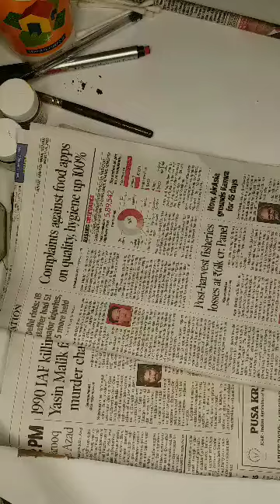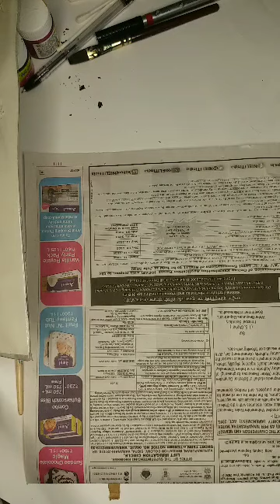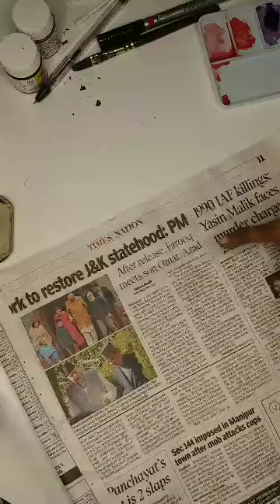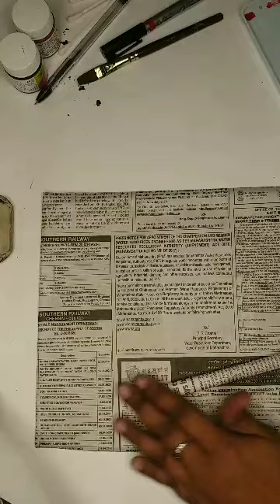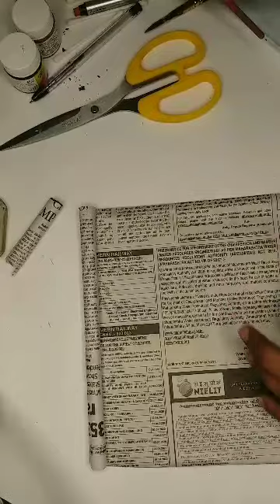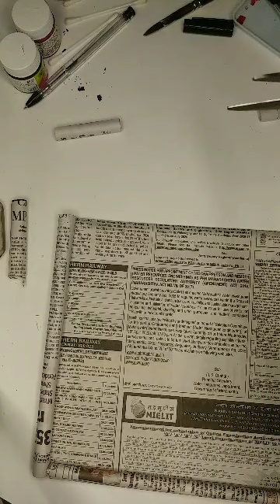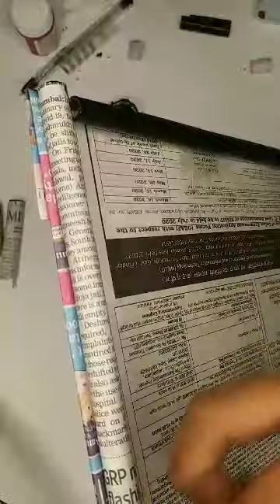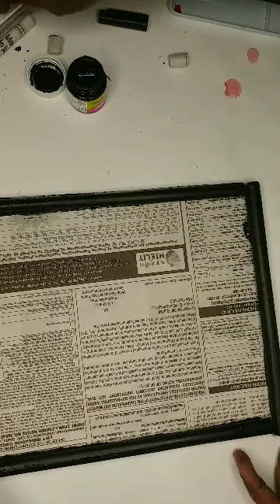Painting on newspaper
Painting on newspaper  very easy n wast out of best .
Materials-
Old newspaper
Fevicol
Any paint colour
Wast cardboard
Brush.